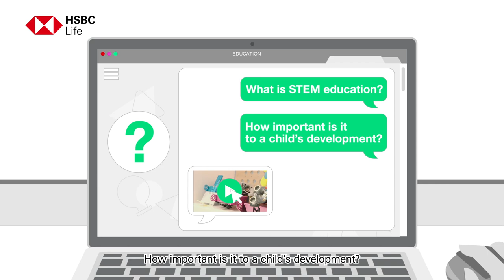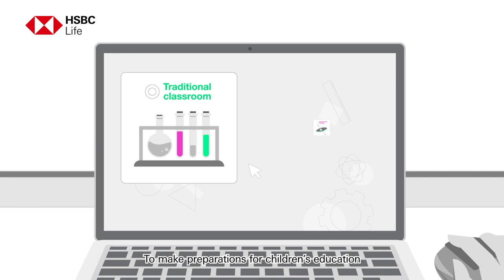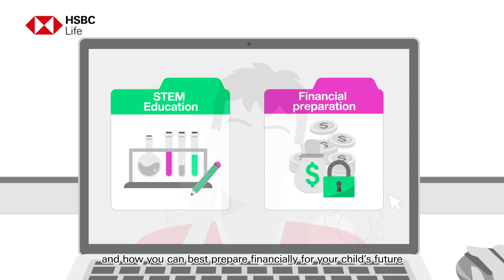Pave a brighter road for your children’s education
When it comes to a better foundation for your child's education, STEM education is one of the tickets. Learn more about STEM and how you can pave a brighter road for your children with prudent savings.

 Issued by HSBC Life (International) Limited (Incorporated in Bermuda with limited liability).